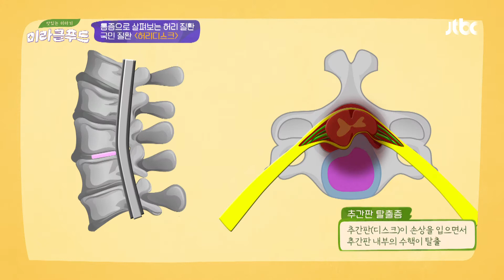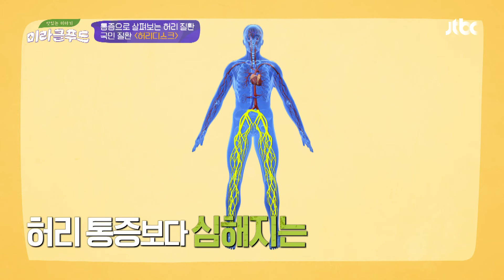젊은 층에도 흔히 발생하는 국민 통증☠️ '허리디스크' 맛있는 이야기 미라클 푸드(Miracle Food) 96회 | JTBC 210130 방송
젊은 층에도 흔히 발생하는 국민 통증☠️ '허리디스크'